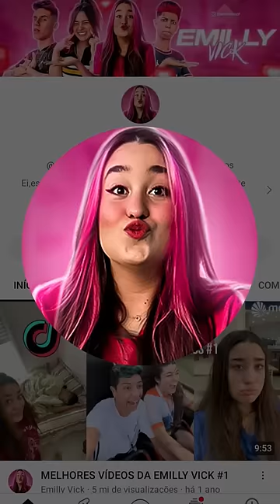emily vick vs aninha quem ganhou ?